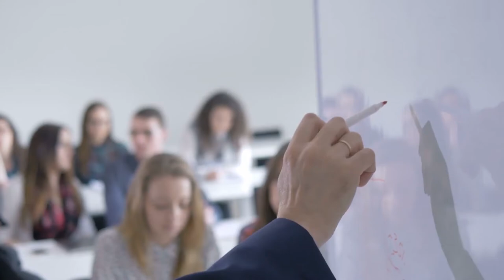ज्यादा दें-कम से कम लें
यही है सुखी जीवन का रहस्य